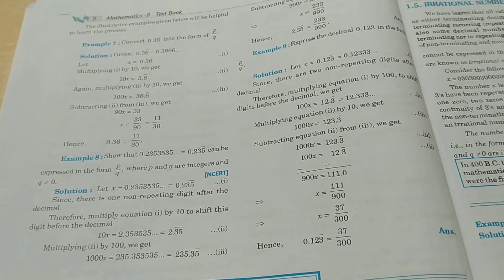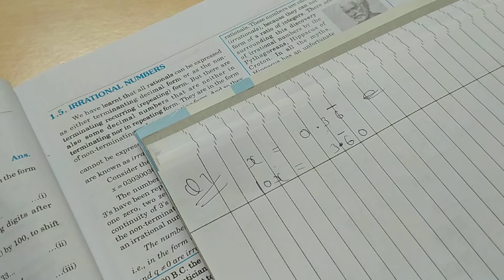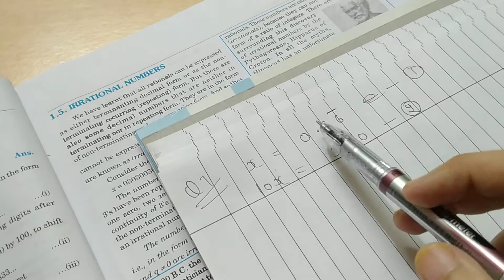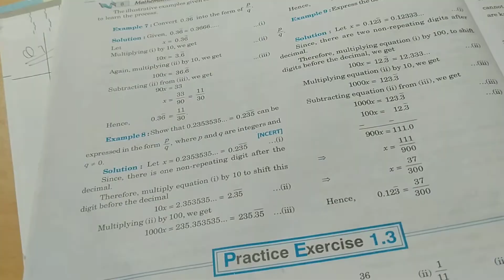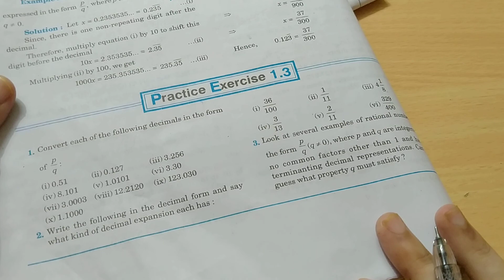, class -9 maths chap-1 number system , solved example ( part-2)